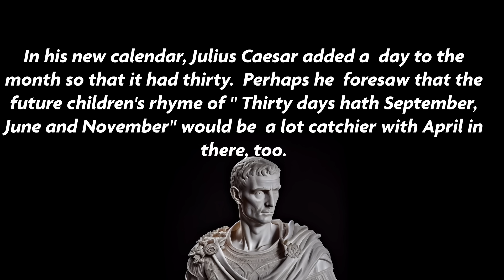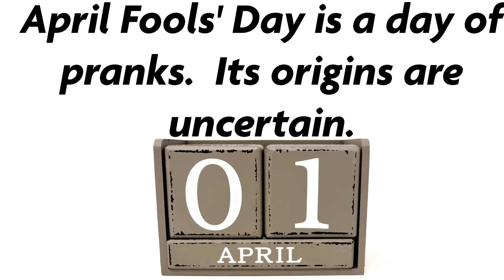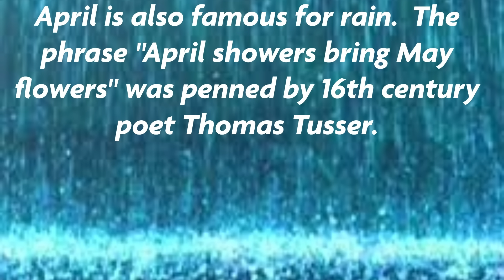Want to learn a little about April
Explore a couple fun facts about and historical dates in April!